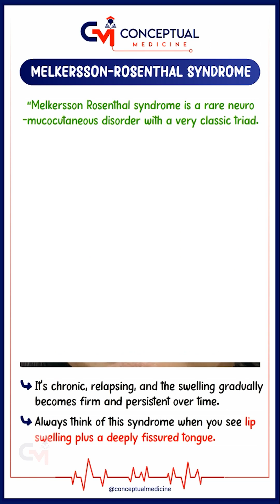Melkersson–Rosenthal Syndrome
Melkersson–Rosenthal Syndrome is a rare neuro-mucocutaneous condition marked by a powerful triad: recurrent lip/facial swelling 😮‍💨, facial nerve palsy ⚡, and a fissured tongue 👅. Many patients show only one or two features, making diagnosis tricky. It is linked to genetic and immune factors and may coexist with Crohn’s disease or sarcoidosis. Management focuses on controlling flares with steroids 💊, anti-inflammatories, or immunomodulators in severe cases. No cure exists, but early recognition helps prevent chronic disfigurement. 🌟